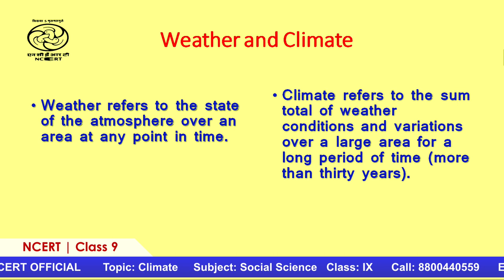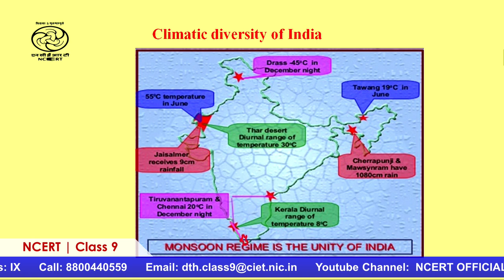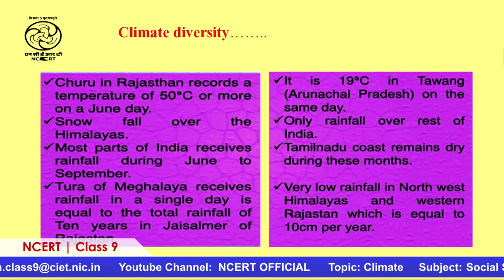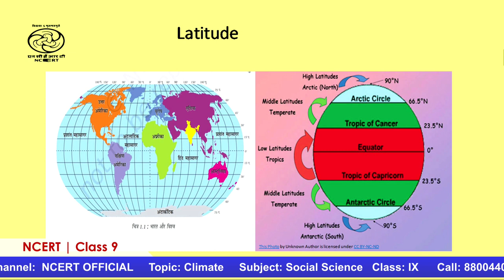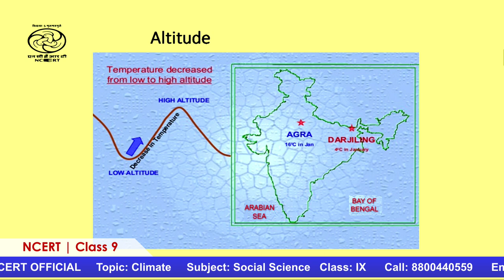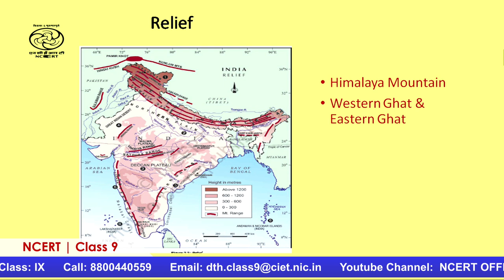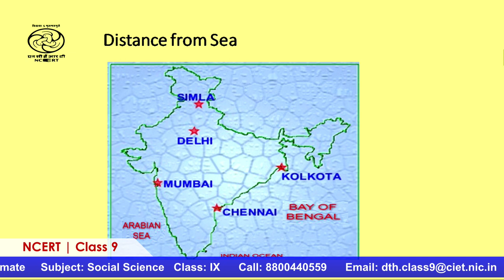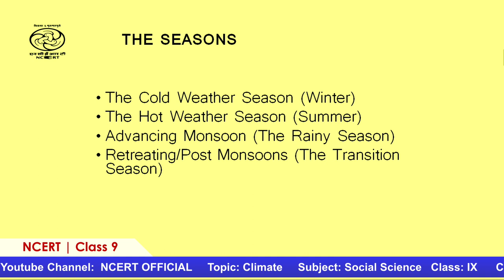Live Interaction on PMeVIDYA : Climate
Subject:  Social Science    Class: IX

Sahyog Session
Mon-Fri                                             5-5.30pm

The programs can be viewed on:
1. DD Free dish channel #2022 to 2033 ( PM eVidya  Class 1 to  PM eVidya Class 12)
2. Zee Dish TV Channel #950
3. Jio TV App
4. ‘NCERT OFFICIAL’ YouTube Channel